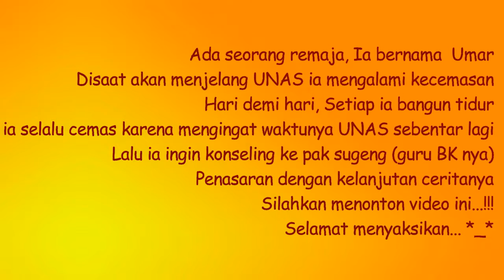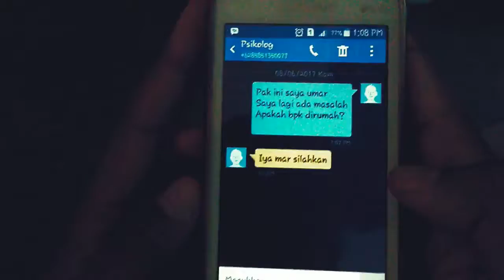Psikologi Konseling (Konseling Kognitif)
Dosen Pengampu : Bu Lutfi Atmasari, M.Psi, Psikolog